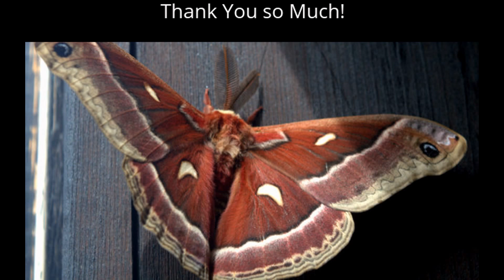Girl Fishing Natures Lakes to Rivers in Early Spring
On this episode the scenes of early spring along the rivers and lakes, with more bear sightings.

Clips of Whitefish, Pike Minnow, Silk Moth, Eagle, Black Bear, Ducks and Spring Scenery